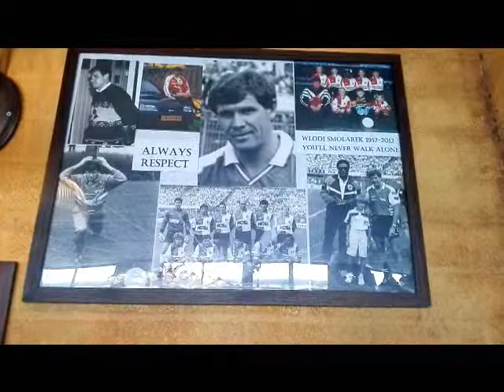Feyenoord AV E3 - RCL E1 7-3-2015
Hoofdklasse jeugdvoetbal